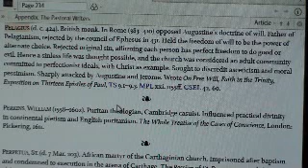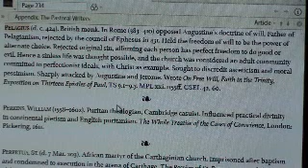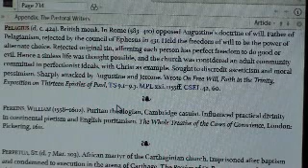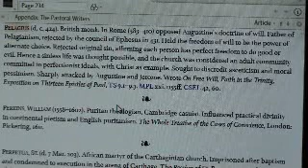Kerrigan Skelly, part 3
Third video addressing Kerrigan Skelly, aka Refuting Calvinism.